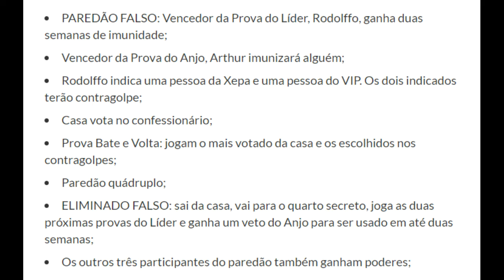PAREDÃO FALSO E ARTHUR COMO ANJO ( JULIETTE RECEBE O MONSTRO ) BBB21 - ENTENDA A DINAMICA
CRÉDITOS:

REDE GLOBO DE TELEVISÃO
BBB21